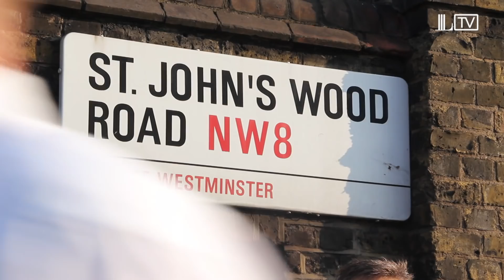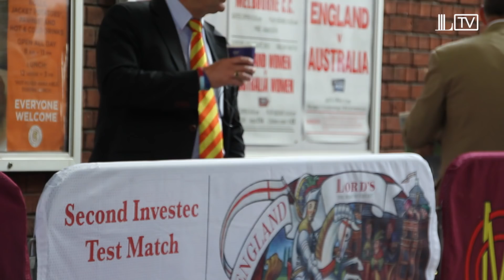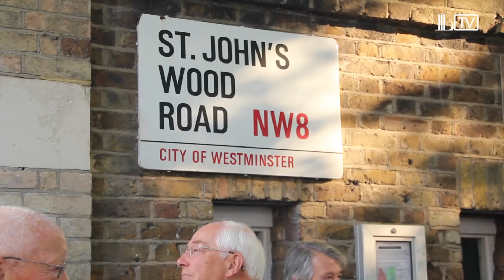The World's Greatest Queue | Access All Areas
We meet up with some of the dedicated early rising cricket fans as they line up in the famous MCC queues outside Lord's cricket ground. Lining up along the famous St John's Wood and Wellington Roads, we speak to MCC Chief Executive Derek Brewer about the history what the fans call the "world's greatest queue".